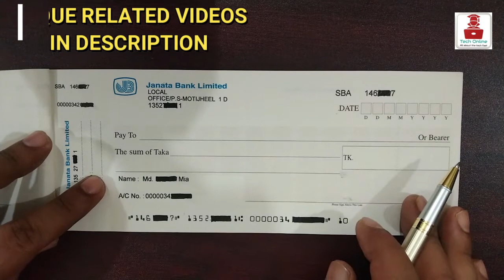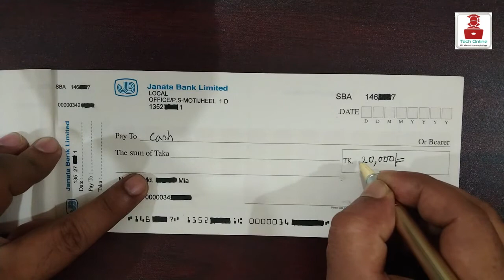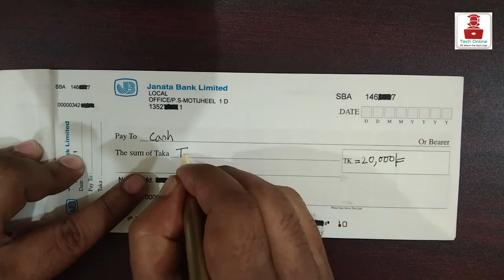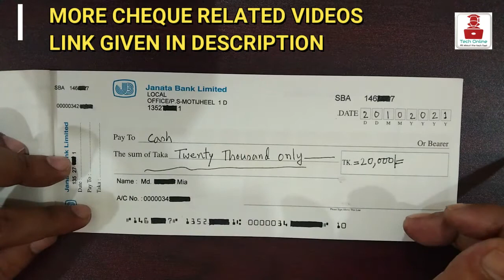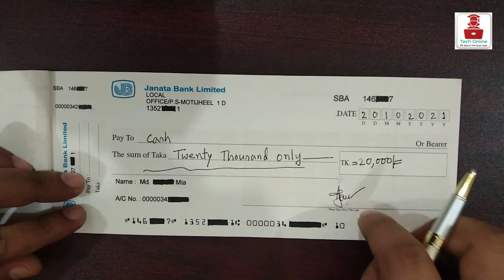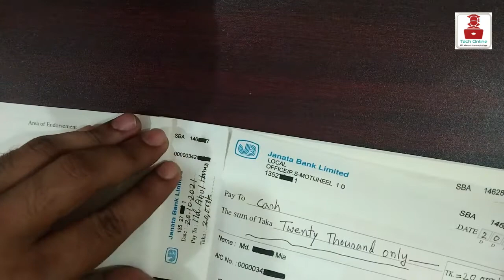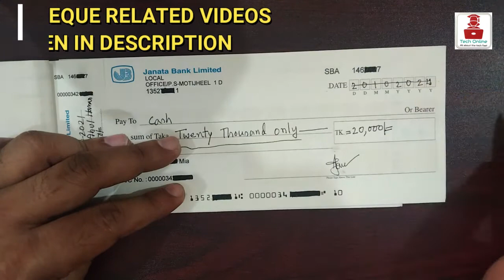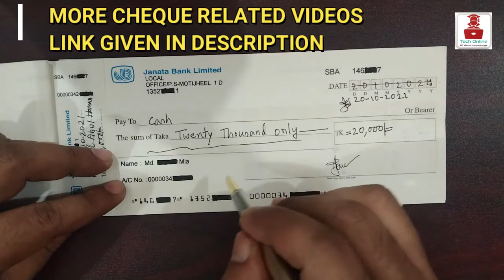How to Fill Bank Cash Cheque Correctly (Bangla Tutorial)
How to Fill Bank Cash Cheque Correctly (Bangla Tutorial). This special video I have been using a Janata bank cheque to showing you how to fill bank cheque or how to write a bank cash cheque and this is the bank cheque bd. Bank cheque filling is very important us as well as a clear idea of lekhar niyom also check boi lekhar niyom. This is the fill bank cheque bangla tutorial you can also find out how long a check can be withdrawn from the date of issue and cheque validity period in Bangladesh.
(এই ভিডিও থেকে আপনি জানতে পারবেন ব্যাংক চেক লেখার নিয়ম এবং কিভাবে ব্যাংক চেক পূরণ করতে হয় পাশাপাশি জানতে পারবেন কিভাবে ব্যাংক চেক লিখবো এবং কিভাবে ব্যাংক চেক লিখব তারপর আরো জানতে পারবেন সঠিক নিয়মে ব্যাংক চেক পূরণ পাশাপাশি কিভাবে ব্যাংক চেক লিখতে হয় আরো জানতে পারবেন একটা চেক ইস্যু তারিখ থেকে কতদিন পর্যন্ত টাকা তোলা যাবে ইত্যাদি )